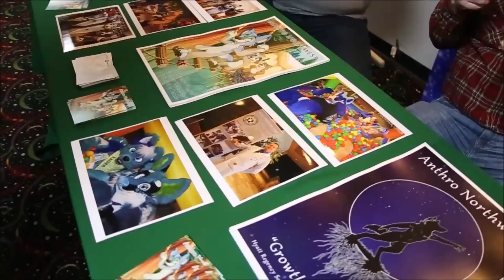When Furballs Strike 33 - FurLife Fursuit Bowling Party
The 33rd When Furballs Strike meet for FurLife: Pacific Northwest Furries happened on Saturday 1/12/19 as 264 furry fans from all over the Pacific Northwest and Canada converged on Kenmore Lanes for a fun time on the lanes!

Big thanks to our DJs Kit Foxx and Hex as well as Nullreff who brought speakers, Conqure and Mondo for their help at the reg desk and Smiles for taking the official attendance. I had to take the group photo this time and while it wasn't perfect, I did my best and was pretty happy with the result.